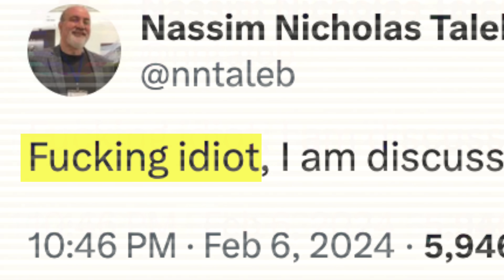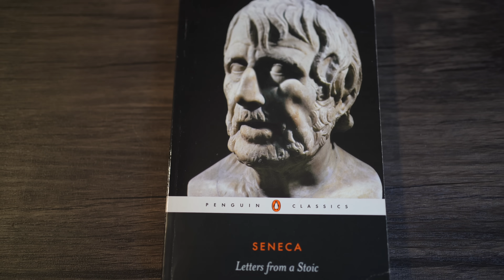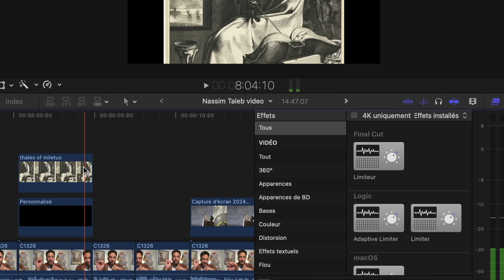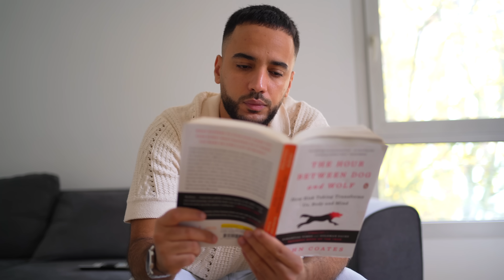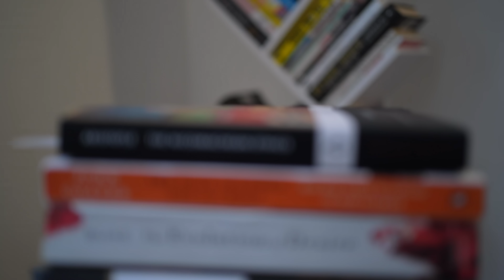Why Reading Nassim Taleb Is Life Altering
Nassim Taleb is one of the most influential and misunderstood thinkers of our era. Here is how his teachings changed my life.
0:00 Intro
0:53 Antifragility
1:43 Seek external stressors
3:28 The Lindy Effect
4:52 Flâneuring
5:58 The Barbell Strategy
7:40 FU Money
9:16 Surgeon shouldn't look like Surgeons
10:34 Not all success is positive
11:19 Bottom-up VS Top-down
12:30 The Anti Library
13:18 Building a simple life